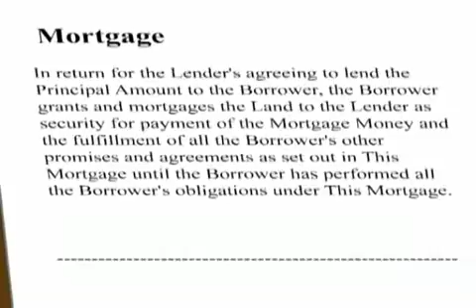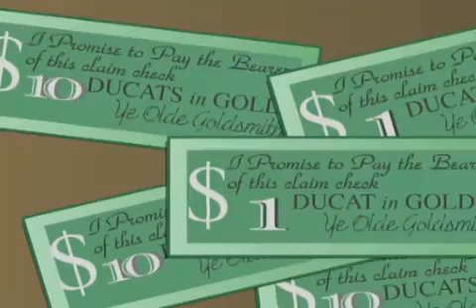A simple history of banking.mp4